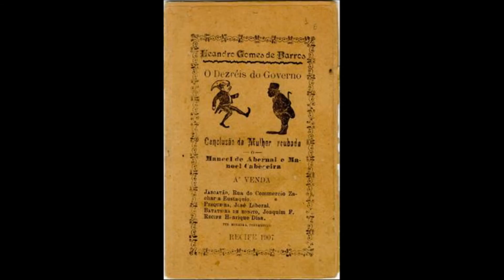Maria Bethânia - POESIA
Texto adaptado do poeta cordelista e repentista Antônio Vieira -  Natural de Santo Amaro conterrâneo de Maria Bethânia.